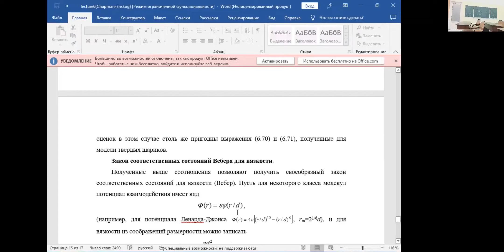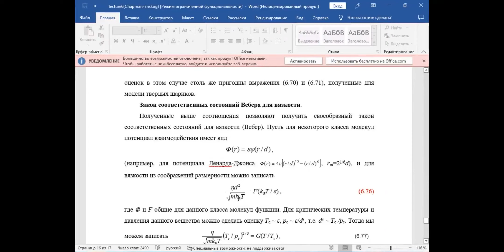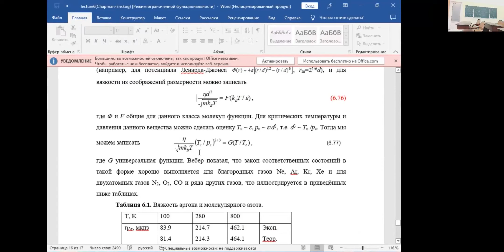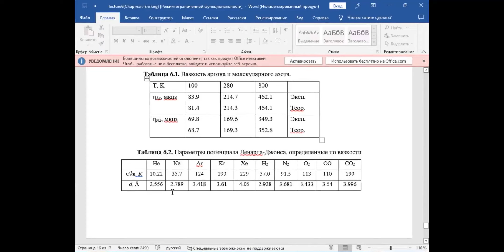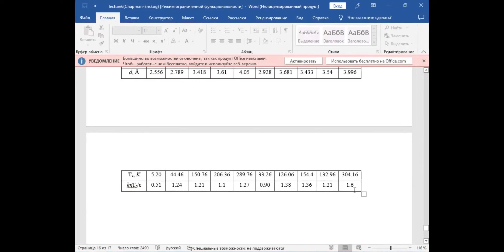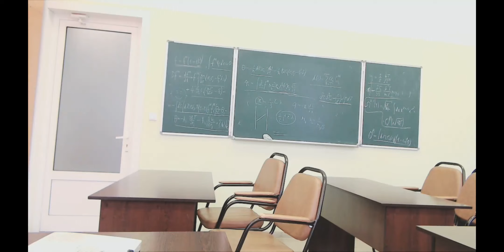2022. Осень. Молекулярная кинетика. Сухинин Г.И. Лекция 7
Молекулярная кинетика. Профессор, д.ф.-м.н. Геннадий Иванович Сухинин. Курс читается в 1 семестре 1 курса магистратуры в Институте теплофизики СО РАН на Кафедре физики неравновесных процессов ФФ НГУ. Запись от 13 октября 2022 года.